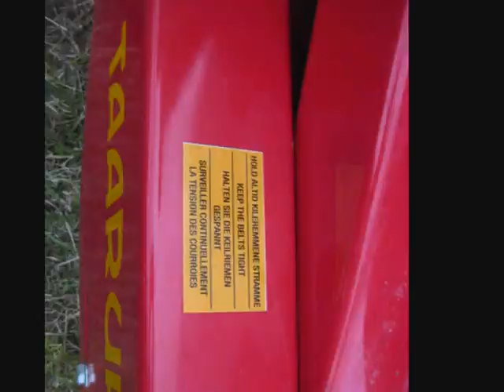Dunmore Vintage Show 2011 - single chop silage world record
Slideshow and videos of some of the highlights of the World Record of having the most single-chop forage harvesters cutting grass silage in the one field at the same time.